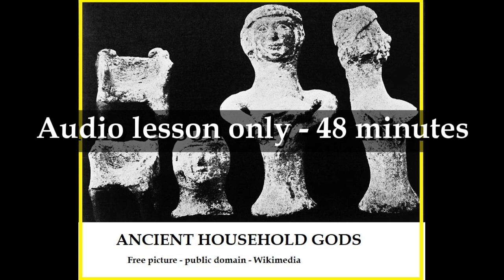Genesis - Lesson 76 - Gen.31:19 - Rachel steals the gods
God executes Rachel.  She stole the family gods.  The orthodox rabbis say God delayed executing her until Benjamin was born.  But, we never read this in the Bible.  Matter of fact when we truly analyze it that God would execute Rachel makes no sense and even contradicts the Bible.  Come and join us in this study.  By putting the Bible back into its historical context we are blessed by His Spirit to have our knowledge of His word expanded and our faith enriched.